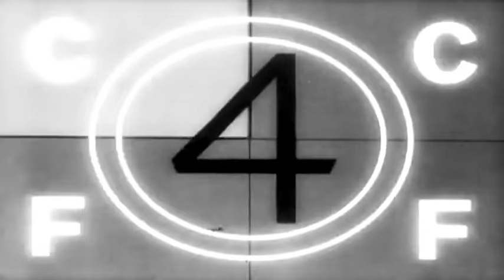Avril Lavigne - Goodbye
This exclusive video is for my fans! Please consider showing your support by making a donation to the Avril Lavigne Foundation Together let's help sick or disabled children!

A film by Mark Liddell.